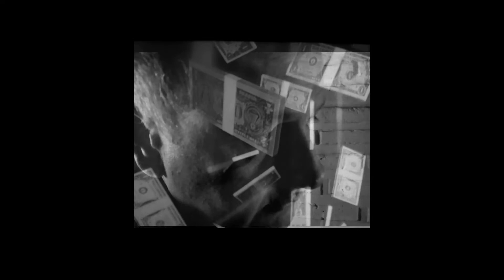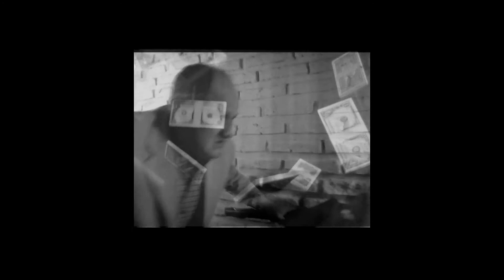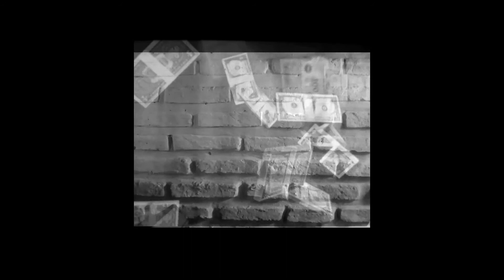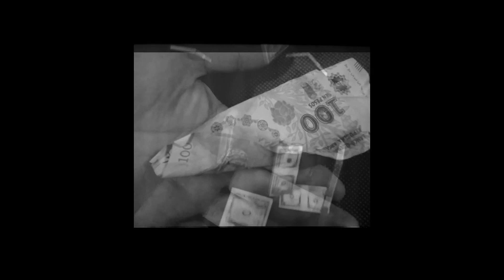EL SENTIDO DE TU VIDA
Cortometraje mudo para el taller municipal de la Ciudad de Brandsen, actor Roberto Molina, producción artística Rome y Juano Molina.